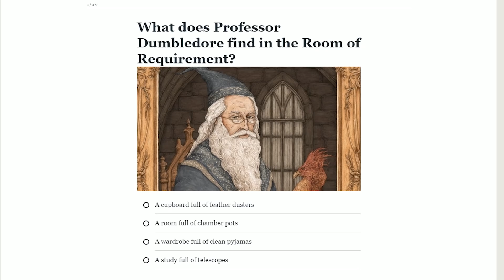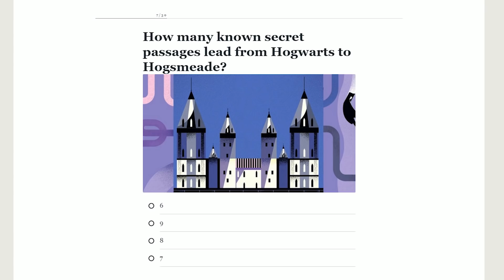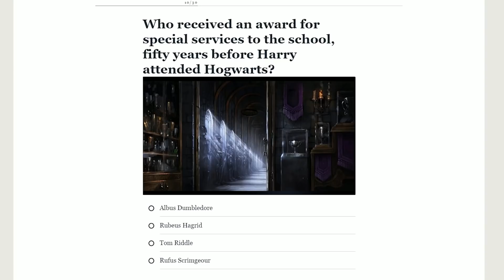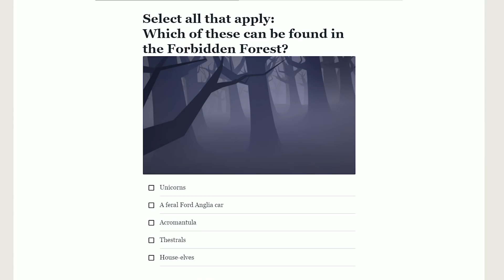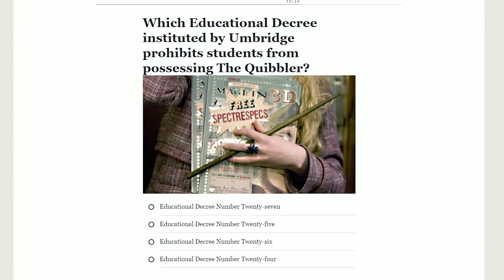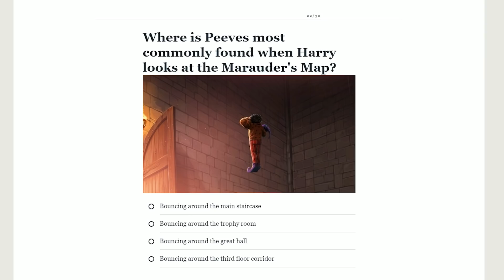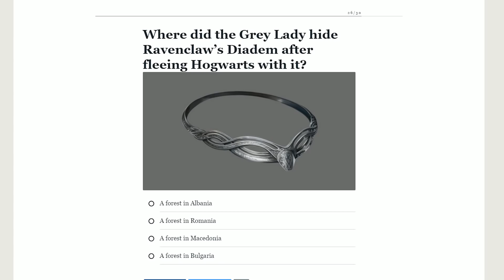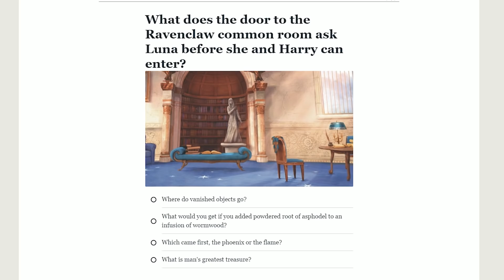J vs Ben HARDEST Hogwarts Quiz Ever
This one is a doozy!! J and Ben face off in todays episode tackling some of the most obscure details about Hogwarts. Will Ben's winning streak (1 Win) remain in tact?? Or will J return to glory... Only time will tell.